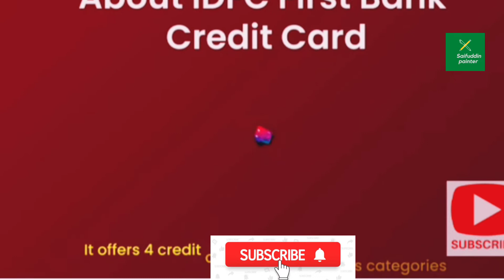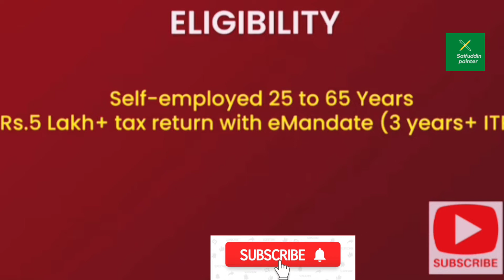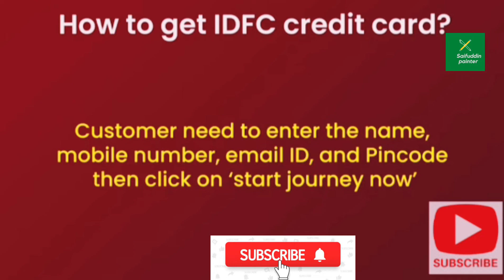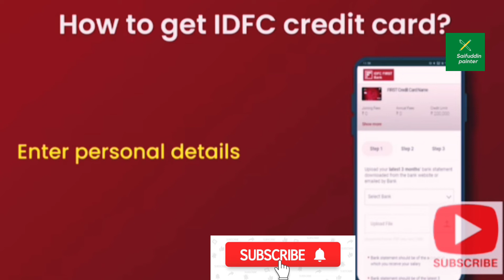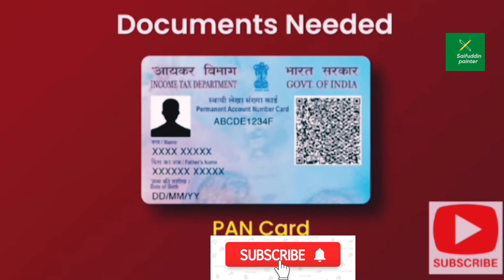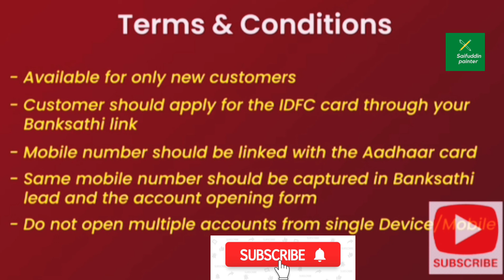IDFC First Bank Credit Card Apply Online | Lifetime Free Credit Card 2022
s,best credit card cards 2022,